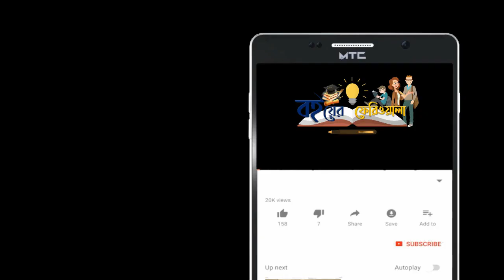আত্মজা এবং একটি করবী গাছ। হাসান আজিজুল হক। বাংলা গল্প। গল্পপাঠ। অানিকা। Hasan Azizul Haque। Golpo।বই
আত্মজা এবং একটি করবী গাছ
হাসান আজিজুল হক
Hasan Azizul Haque

মুক্তিযুদ্ধ ভিত্তিক সেরা ছোটগল্পের মধ্যে হাসান অাজিজুল হকের "আত্মজা এবং একটি করবী গাছ" অন্যতম।

হাসান আজিজুল হকের গল্পে দেশভাগ,হাসান আজিজুল হক নামহীন গোত্রহীন
হাসান আজিজুল হক খাঁচা,হাসান আজিজুল হক pdf,হাসান আজিজুল হক গল্পসমগ্র,আগুনপাখি হাসান আজিজুল হক pdf,হাসান আজিজুল হকের গল্পের বিষয়,হাসান আজিজুল হকের ছোট গল্প শকুন,Hasan Azizul Huq books pdf,Hasan Azizul Huq pdf,আত্মজা এবং একটি করবী গাছ হাসান আজিজুল হক,বাংলা গল্প,গল্পপাঠ,Hasan Azizul Haque, আত্মজা এবং একটি করবী গাছ,হাসান আজিজুল হক,